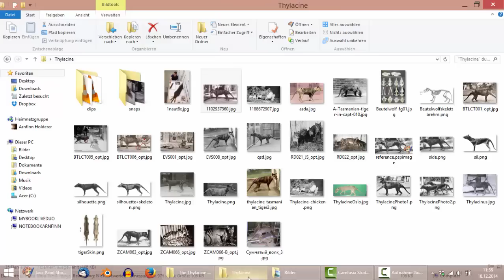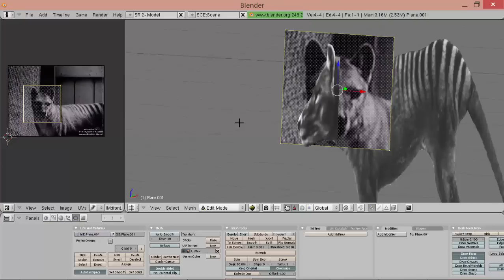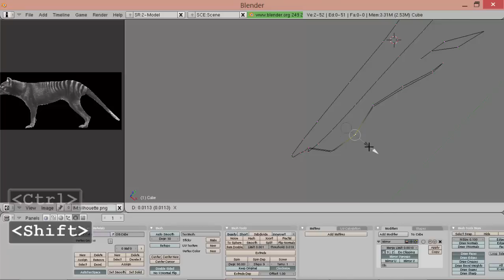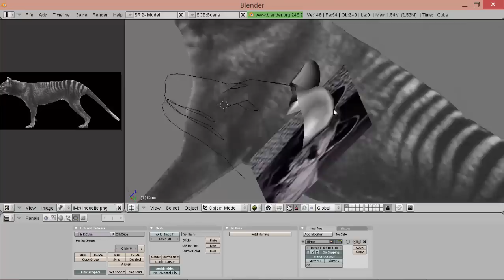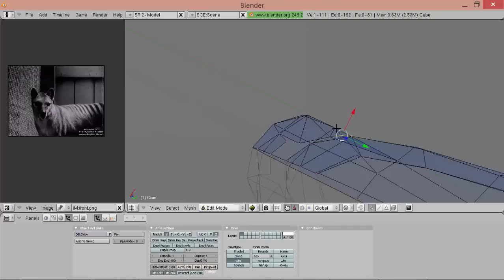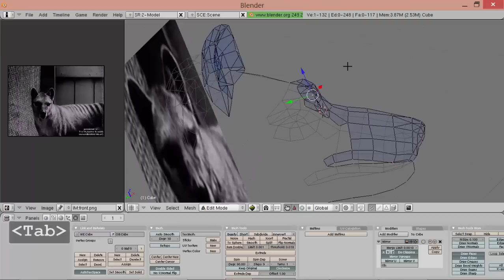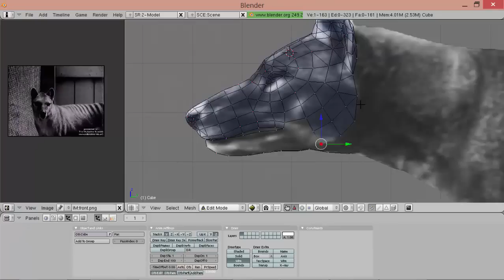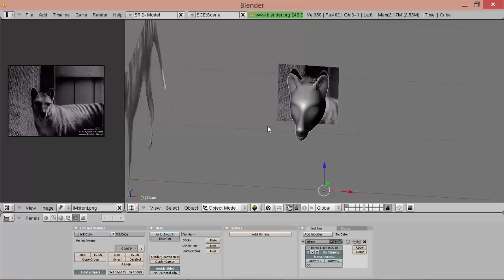ZT2 Creature Creation Tutorial - 1 - Modeling 1